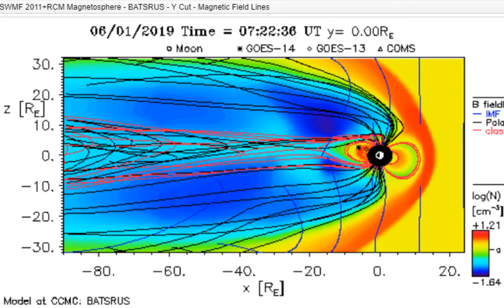Magnetosphere June 1st 2019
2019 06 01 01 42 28